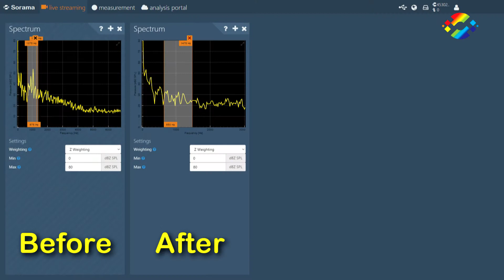Solve noise issues quickly: Sorama CAM64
When you run into noise issues in product design often a dB-meter is used to determine sound levels. The question is: What do you do next? Just using a dB-meter and trial and error takes alot of time and hardly harvests good results. The answer: Plug in a CAM64 sound camera into your laptop and boot the new Sorama Portal. Here you can use a dB-meter as well, yet the follow-up actions show the added value: focus on the right frequencies and instantly see where the noise is coming from.